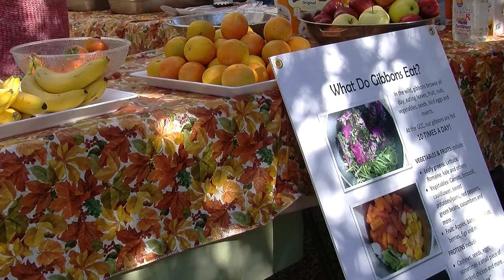The Gibbon Center raises money for 'Thanks-Gibbon"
The Gibbon Center in Santa Clarita hosted its bi-annual fundraiser to raise money for "Thanks-Gibbon"